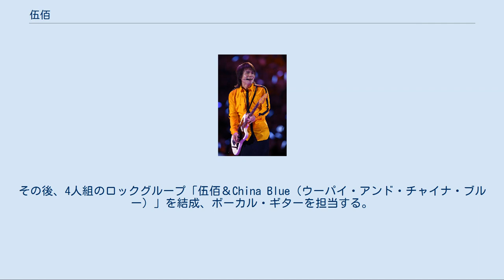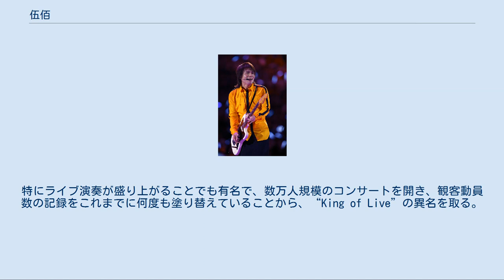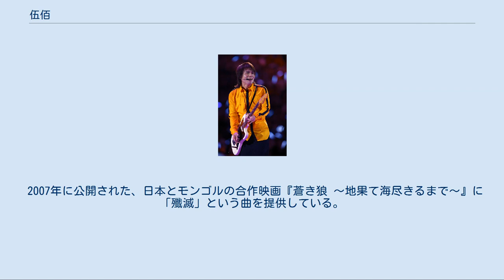伍佰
伍 佰（ウー・パイ、1968年1月14日-）は台湾出身の歌手、俳優、作詞家、作曲家である。
本名：呉 俊霖（ウー・ジュンリン）。
エイベックス台湾（cutting edgeレーベル）に所属。
 台湾で幅広い層に支持されているトップミュージシャン。
ビビアン・スーやカレン・モクなど、多くのアーティストに楽曲の提供やプロデュース業などの活動も行っている。
台湾以外にも、シンガポールやマレーシアなど東南アジアの華人の間でも人気が高い。
 1992年、本名でソロアルバム「愛上別人是快樂的事」でCDデビュー。
その後、4人組のロックグループ「伍佰＆China Blue（ウーパイ・アンド・チャイナ・ブルー）」を結成、ボーカル・ギターを担当する。
台湾では幅広い層に支持されているトップアーティストの一人で、曲は常に台湾でのヒットチャートの上位を占める。
特にライブ演奏が盛り上がることでも有名で、数万人規模のコンサートを開き、観客動員数の記録をこれまでに何度も塗り替えていることから、“King of Live”の異名を取る。
あまり飾り気のない、パワフルなサウンドであることに加えて、北京語の発音も台湾なまりが強いため、曲を聴いた印象としてはどことなく野趣な感じを受ける。
 「最も台湾的な人物」の代表的な人であるが、「台湾的」であることがダサい、かっこ悪いと思われがちな台湾において、台湾的でありながら、新しく、かつクールでかっこいいというイメージを持つ人である。
また、「台湾的」の固定観念にこだわらず、電子音楽の要素が強く、なおかつメッセージ性も強い台湾語アルバム『雙面人』などを発表。
アルバムやライブは毎回趣向を変え、同じことは二度とやらない。
中華圏の多くの歌手から曲や歌詞の提供、プロデュース依頼があり、中華圏芸能界では「伍佰老師」と敬称をつけて呼ばれている。
 大のプロレス好きとして知られ、武藤敬司との親交もあり、もはやファンというより崇拝の対象である。
インタビュー等でも基本は無口なほうだが、プロレスの話になると止まらなくなるほどである。
武藤には「王道」などのテーマ曲も提供しているほか、2008年には武藤自身が試合中にシャイニング・ウィザードを放つシーンとともにPVに出演する「閃光魔術」を発表し、武藤全日本初の海外遠征である台湾興行にも大きく貢献した。
また、彼が喋る日本語はすべてプロレスから学んでいるそうである。
 日本には、2000年9月に福岡で開催された「アジアマンス・アジア太平洋フェスティバル」に招聘される形で来日。
その後2002年にも、映画『聖石傳説』とアルバム『夢の河』のプロモーションで再度来日している。
親日家で、プライベートでもしばしば来日し、温泉やプロレスを楽しんでいる。
 映画が好きで、音楽を志す前は俳優志望だったこともあり、今でも映画やテレビドラマの出演、製作に時折たずさわっている。
 2007年に公開された、日本とモンゴルの合作映画『蒼き狼 〜地果て海尽きるまで〜』に「殲滅」という曲を提供している。